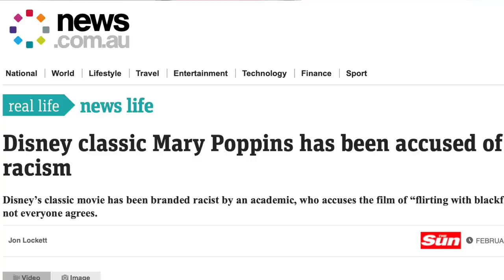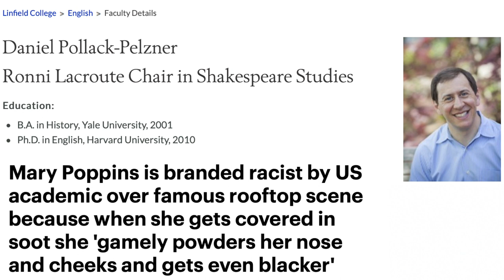Mary Poppins Racist? Black face? - A chimney sweeps response!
Chimney sweeps are racist, Mary Poppins is racist. Academic Daniel Pollack- Pilzner thinks we're all racist because gender studies.